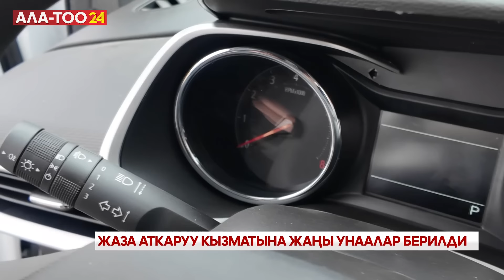Жаза аткаруу кызматына жаңы унаалар келди